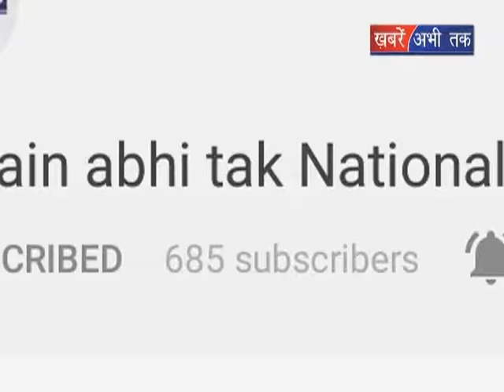बर्फीले तूफान ने ली सैनिक की जान || Khabrain Abhi Tak Live